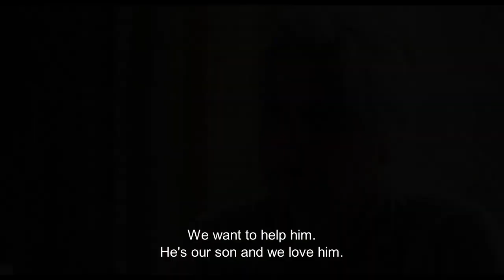Summer of 85 (Été 85) - Movie Review (SPOILER FREE)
Summer of 85 is this years Call Me by Your Name - a heartfelt coming-of-age tragedy centred around two teenaged boys in France over the summer of 85. While boating, Alexis's ( Félix Lefebvre) boat capsizes and almost drowns before being rescued by David (Benjamin Voisin), who ultimately ends up as the friend of his dreams.
What do you dream of when you're 16-years-old and in a seaside resort in Normandy in the 1980s? A best friend? A lifelong teen pact? Scooting off on adventures on a boat or a motorbike? Living life at breakneck speed? No. You dream of death. Because you can't get a bigger kick than dying. And that's why you save it till the very end. The summer holidays are just beginning, and this story recounts how Alexis grew into himself.